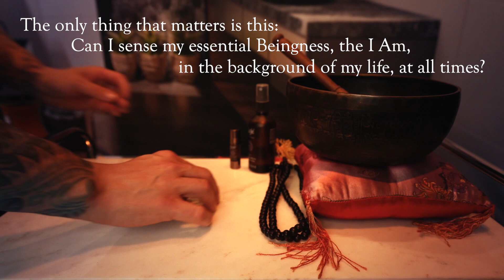ASMR | Hair Brushing, Combing, Shoulder & Neck Massage | What Matters Most | Soft Spoken Male Voice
Tonight we will be chatting on the Topic of What Matters Most. This conversation is prompted by another quote card from Eckhart Tolle's book A New Earth, which I recently revisited. I am joined by my wife @jenluv, who will be receiving a gentle hair brushing, combing, and a shoulder and neck massage while I chat away.

This cozy and chatty soft-spoken male voice ASMR video features audio and visual ASMR triggers including real person personal attention, wooden hair brushing, wooden hair combing, a crackling candle lit by a wooden match, natural gemstones, Tibetian singing bowl, meditation chimes, positive affirmations, personal affection, loving embraces, shoulder hugs, smiles, binaural (ear-to-ear) speaking and whispering, Dad jokes and wisdom, and much more.

I hope that you enjoy our time together and that you continue to do well.

Love ya,
John 🤘🏻😴

🎥 Types of ASMR videos I post on this channel: PERSONAL SERVICE / HAIR TREATMENTS / MEDICAL / MEDITATION / SLEEP TALKDOWN / MAKEUP / SKINCARE  / ASMR TRIGGERS

👁👄👁 Channel Tags: MALE ASMR / BEST ASMR FOR RELAXATION / ASMR FOR SLEEP / RELAXING BINAURAL SOUNDS / WHISPER / SOFT SPOKEN / ROLEPAY / TINGLE TRIGGERS / INSPIRATION / MOTIVATION / AFFIRMATIONS / ROSE WATER FACIAL MIST / EAR-TO-EAR SOUNDS / UP CLOSE PERSONAL ATTENTION / GEMINI ENERGY / CHECK IT OFF / CERTIFIED MOOD